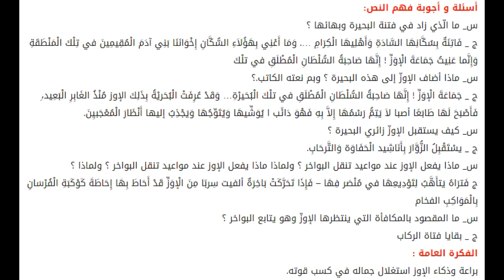تحضير نص الإوز في بحيرة ليمان لغة عربية سنة أولى متوسط الجيل الثاني